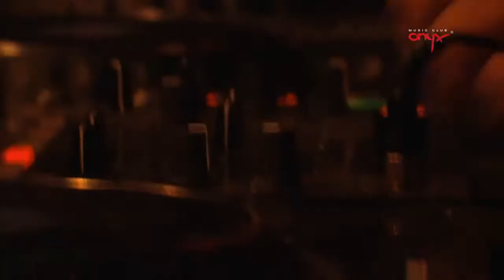Summer House Music - Mr X Afrika Islam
Summer House Music 2009 - Mr X Afrika Islam

krótkie info:
Oficjalny film Summer House Music 2009 - Nakło-Chechło. Impreza z udziałem gwiazd światowego pokroju a dla niektórych był to mini MAYDAY, na scenie wystąpili Silver Gee, DJ Tomii, Mafia Mike, Mr X - Afrika Islam, Diana D'Rouze, Hardy Hard, Lexy & K-Paul, Michał Lazar, Adam De Great...